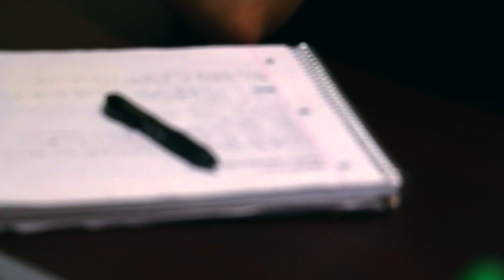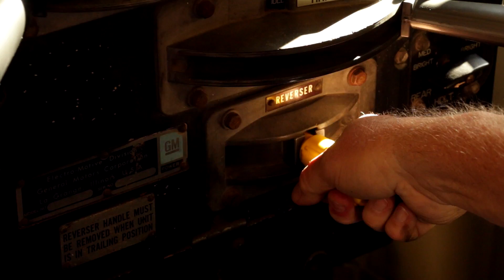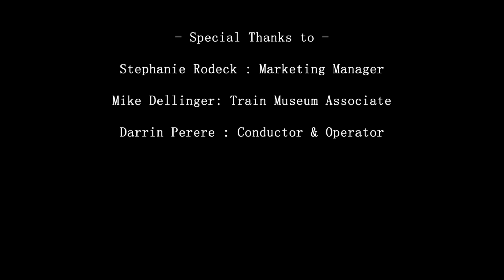Welcome to the Railroad